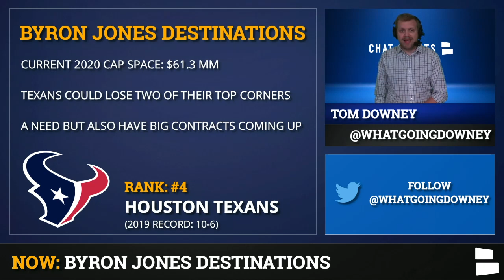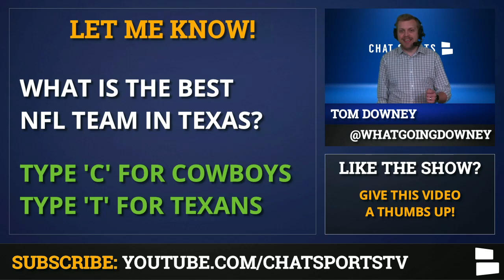Cowboys Rumors: 6 Teams That Could Sign Byron Jones In 2020 NFL Free Agency Ft. Giants & Eagles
Byron Jones is expected to hit the open market when NFL free agency begins on March 18th at 4 PM. Jones, despite only having 2 career interceptions, is a lockdown corner and could reset the market with his next deal. The question is which team will Byron Jones play for in 2020? Free agency rumors suggest that the New York Giants and Philadelphia Eagles could get into a bidding war for the pro bowl CB. Tom Downey ranks his top destinations for Byron Jones in 2020 NFL free agency.

This video originally aired on our main Chat Sports channel. You can check out this video and more like it

Cowboys free agency rumors have primarily focused on Dak Prescott and Amari Cooper. As such, it’s no surprise that Byron Jones wants to play for a team that not only values him but is also willing to meet his contract demands. While the Cowboys would love to keep Cooper, Prescott and Jones, the likelihood of that happening is slim to none.

A price drop on Nike NFL Jerseys! Get yourself one today for under $80

Jones is the top free agent corner on the market and has also been linked to the Las Vegas Raiders and Houston Texans. Byron Jones to the Raiders makes some sense because the connection to Cowboys former DC Rod Marinelli and the obvious need at CB. Meanwhile, the Washington Redskins are also a team to keep an eye out for. The Redskins love to sign former Cowboys players, however, James Bradberry might be their target instead.

The Philadelphia Eagles and New York Giants are rumored to be the teams most interested in Byron Jones and based on what we know about the Giants, they’re not afraid to swing BIG. The Giants have plenty of money to spend and could likely outbid other teams. Nevertheless, the Eagles still take the top spot in Tom’s rankings. Philly desperately needs cornerback depth and give them a young, durable player who can be a long-term building block.

NFL News and rumors will continue to pop up around Jones and teams potentially interested in signing him. Our top 5 teams that could sign Byron Jones are:
#5 Washington Redskins